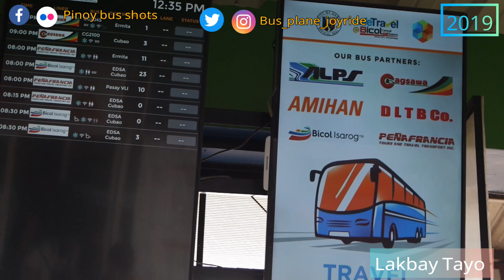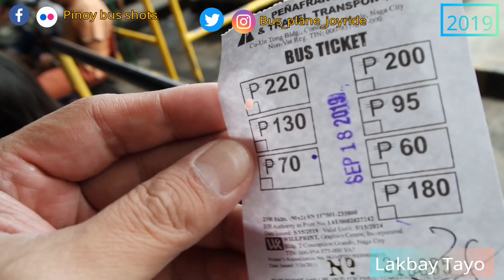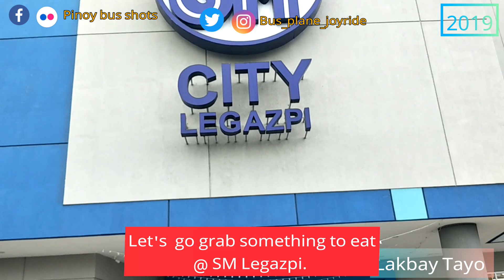Naga to Legazpi Trip "Bicol Ikot " Penafrancia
Naga City to Legazpi City Joyride via Peñafrancia bus.

Musician: @iksonofficial